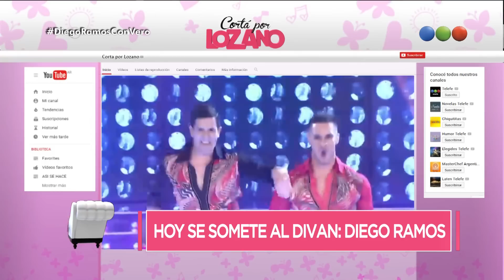Programa 56 (10-04-2017) - Cortá por Lozano